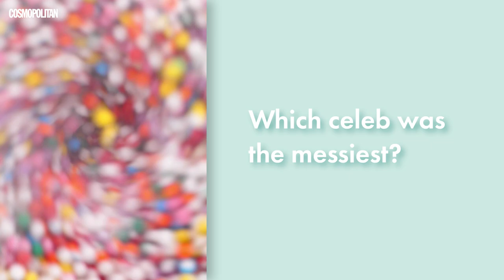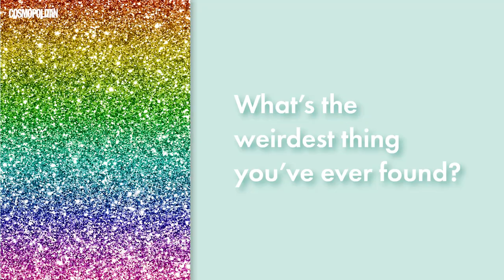Celeb Secrets for Organizing Your Apartment from Netflix’s 'The Home Edit' | Cosmopolitan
The genius organizers from Netflix’s ‘The Home Edit,’ Clea Shearer and Joanna Teplin, are here to dish on their fave organizational tips and tricks that will actually make you WANT to clean your room.

Watch as Clea and Joanna reveal the messiest celeb client they’ve ever had, and who has the very best closet in Hollywood. 🏆 Stream ‘The Home Edit’ on Netflix now—seriously…it’ll change your dang life! 👖 👠 👜